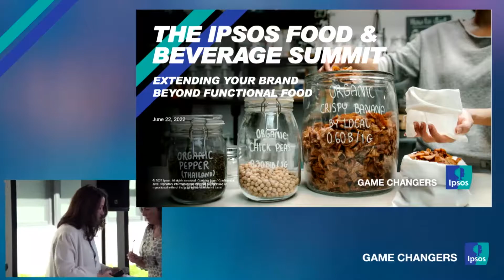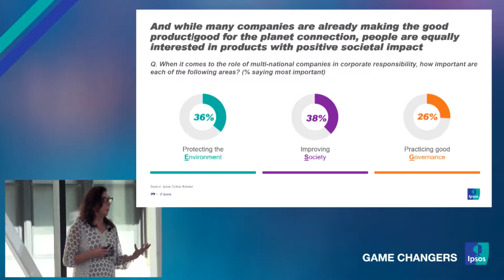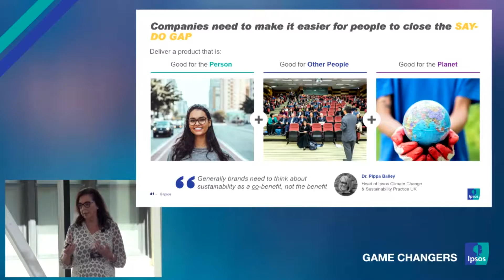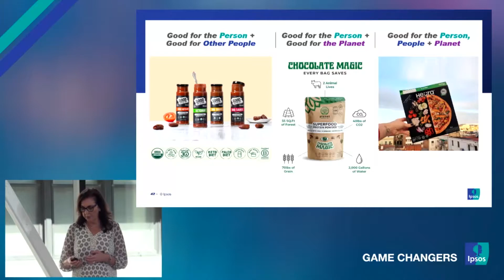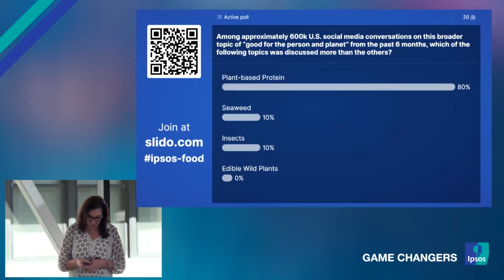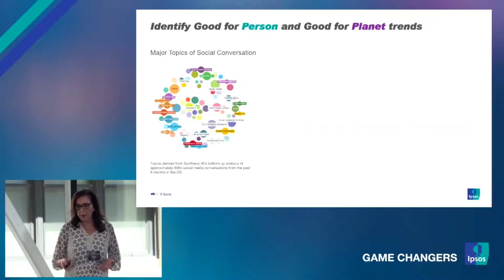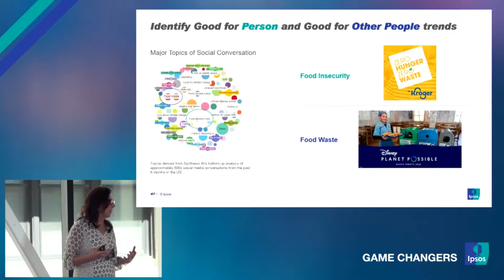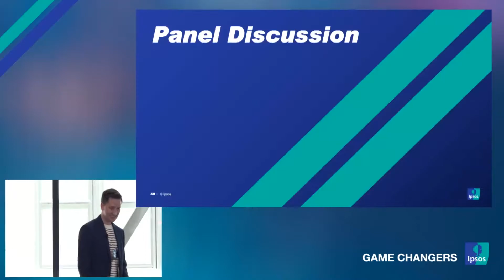Extending your brand beyond functional food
Americans increasingly view their diet as a way to act on personal and societal values, from health and wellness to sustainability and corporate responsibility. Laurel Ashbrook, EVP and Senior Client Officer moderators this session featuring Joseph DeVeny, U.S. leader for Ipsos’ Innovation practice, sharing findings from Ipsos’ social listening research. They are joined by dynamic panelists to further discuss shifting consumer priorities and how brands can innovate new products to meet those growing needs, along with the jobs we’ll hire food to do in the future.

This is just one of the many sessions held during the June 2022 Ipsos Food Summit.